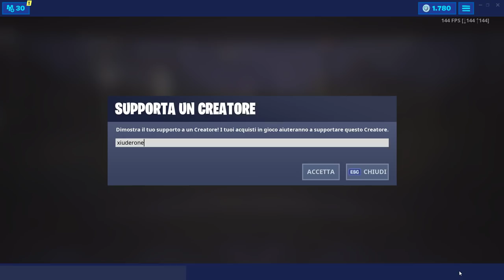NEGOZIO FORTNITE 19 GIUGNO | NUOVO PICCONE ARTIGLIACCIO! | FORTNITE ITEM SHOP TODAY